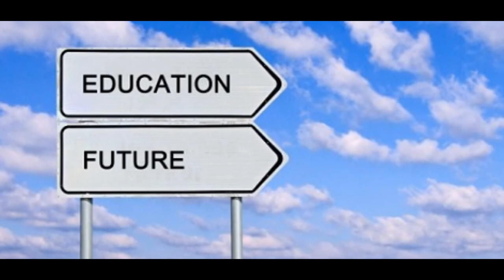Directorate of Primary Education